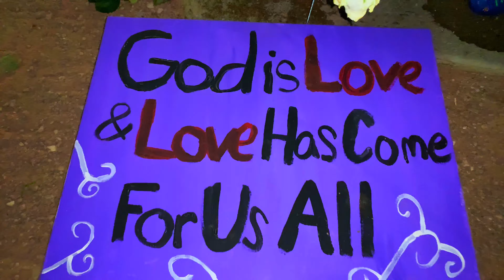Las Vegas Strip During COVID-19 Shut Down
We live here in Las Vegas and for the first time in our life’s we see that the entire strip is shut down due to the COVID-19 pandemic. Every casino in Vegas is temporarily closed! We decided to take our bikes, the camera, and video tape this one in a life time thing. It’s eerie how quiet and lonely the strip was that night.